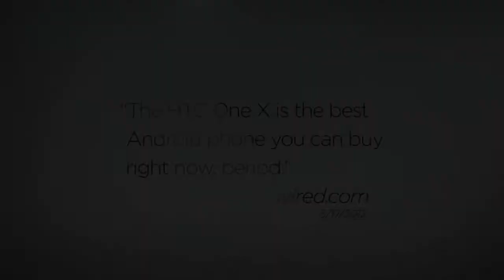HTC One X+ first look